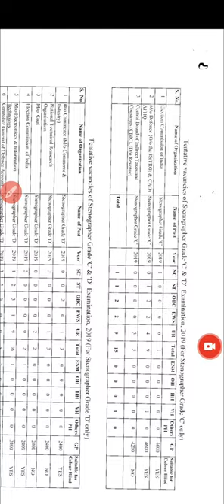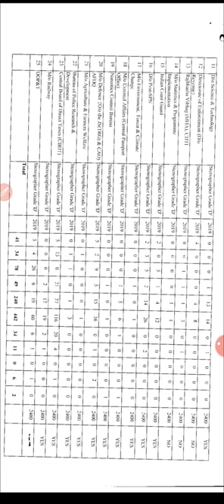ssc steno 2019 vacancies I ssc steno vacancy 2019 I ssc steno 2020 vacancy I ssc 2020 vacancies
TOTAL FORMS|| SSC STENOGRAPHER EXAM SHORTHAND
HOW MANY FORMS FILLED IN SSC STENOGRAPHER 2020 I
SSC स्टेनोग्राफर में कितने फॉर्म भरे गये
HOW MANY FORMS FILLED IN DDA STENOGRAPHER 2019 I DDA स्टेनोग्राफर में कितने फॉर्म भरे गये
DDA MALI, STENOGRAPHER EXAM DATE
DDA VACANCY 2020 KITNE FORM BHARE GAYE
DDA TOTAL FORM FILL UP
DDA EXAM DATE
DDA EXAM LATEST NEWS
DDA KA EXAM KAB HOGA
DDA KA EXAM KAB TK HOGA
DDA 2020 VACANCY
DDA MALI
DDA JUNIOR ASSISTANT
DDA PATWARI
DDA STENOGRAPHER PREVIOUS YEAR QUESTION PAPER
DDA STENOGRAPHER BHARTI 2020
DDA TOTAL FORM FILL UP 2020
DDA TOTAL FORM FILLUP 2020
DDA RTI REPLY
DDA FORM 2020
DDA FORM KAISE BHARE
DDA KA FROM KAISE BHARE
DDA PATWARI SYLLABUS
DDA FORM KAISE BHARE MOBILE SE
CBSE JUNIOR ASSISTANT I CBSE JUNIOR ASSISTANT RESULT 2020, CBSE JUNIOR ASSISTANT RESULTICBSE SENIOR
CBSE Junior Assistant Result date OUT |CBSE Junior Assistant Expected cutoff 2020

# cbse various posts result
ssc sentence improvement
SSC STENO SENTENCE IMPROVEMENT
SSC SHORTHAND DICATATION
SSC SHORTHAND SKILL TEST
SHORTHAND TYPING
SSTATIK GK
GENERAL AWARENESS
SSC ERROR DETECTION FOR SSC
stenographer interview questions and answers
hindi shorthand tutorials
demo class for fresher stenograher
hindi rishi pranali
हिन्दी ऋषि प्रणाली by shorthand team
how to make shorthand phrases-shorthand words
complete detail of stenography
ssc stenography
शब्द चिन्ह कैसे याद करें
hindi shorthand basic class
dictation with outlines
rajasthand district court hindi steno dictation
income tax stenographer
how to become stenographer
learn shorthand stenography in just 30 days
learn hindi shorthand
SHORTHAND OUTLINES
THE HINDU VOCABULARY
THE HINDU SSC VOCABULARY
Hindi shorthand smart outlines by AAYUSH CHAUHAN
CHSL/CGL/MTS/STENO/UPTET/CTET/DRDO/AIRFORCE AND ALL OTHER EXAMS
SSC ERROR DETECTION QUESTIONS
SSC ERROR DETECTION SPOTTING RULES
SSC CHSL ERROR DETECTION
STENOGRAPHER GURUJI
SHORTHAND GURUJI
HINDI DICTATION
SSC ERROR DETECTION ENGLISH
SSC VOCABULARY
SSC VOCABULARY
SSC ERRORS
HINDI SHORTHAND OUTLINES
UPTET
CTET
MPTET
BIHAR TET
 SSC STENOGRAPHER HINDI DICTATION 100
80 WPM ITI STENOGRAPHER HINDI DICTATION 80 WPM
 SSC STENOGRAPHER SKILL TEST 2020
 ITI STENOGRAPHER HINDI DICTATION 100 WPM
 SSC STENOGRAPHER SKILL TEST QUESTION PAPER PDF DOWNLOAD
STENOGRAPHER ITI 2019 EXAM PAPER PDF STENOGRAPHER ITI EXAM HINDI DICTATION
2020 STENOGRAPHER ITI EXAM ENGLISH DICTATION 2020
SSC STENOGRAPHER HINDI DICTATION AUDIO
SSC STENOGRAPHER ENGLISH DICTATION
AUDIO
 HOW TO CRACK SSC STENOGRAPHER EXAM 2020
HOW TO CRACK SSC STENOGRAPHER EXAM SKILL TEST 2020
HOW TO CRACK STENOGRAPHER ITI EXAM PAPER 2020
HOW TO PASS ITI STENO EXAM PAPER